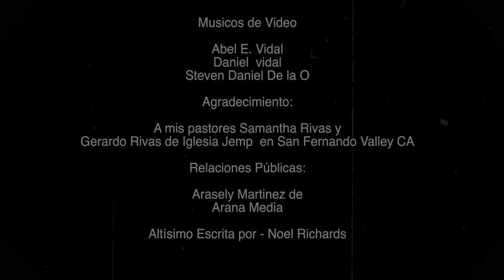Altísimo - Melvin Echeverria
Musicos de Video
Abel E. Vidal
Daniel vidal
Steven Daniel De la 0
Agradecimiento:
A mis pastores Samantha Rivas y
Gerardo Rivas de Iglesia Jemp en San Fernando Valley CA
Relaciones Públicas:
Arasely Martinez de
AraMedia
Altísimo Escrita por - Noel Richards
Productor de Música - Erick Rodas
Productor de Video - Ronald Carrillo